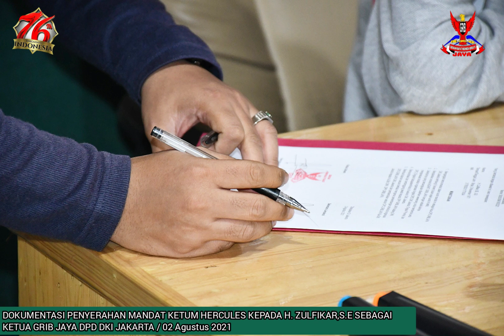Photo Penyerahan Mandat KETUA DPD GRIB JAYA DKI JAKARTA/02 Agustus 2021#gribjayadpddkijakarta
GERAKAN RAKYAT INDONESIA BERSATU JAYA ( GRIB JAYA )
KETUA UMUM : H.HERCULES ROSARIO MARSHAL.

KETUA DPD DKI JAKARTA : H.ZULFIKAR, S.E